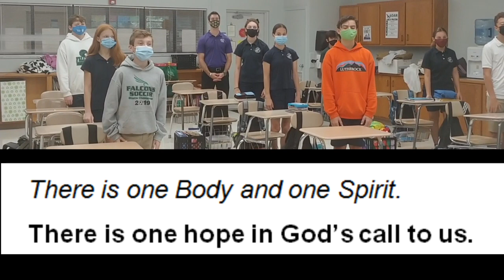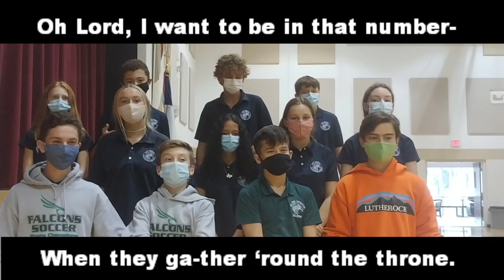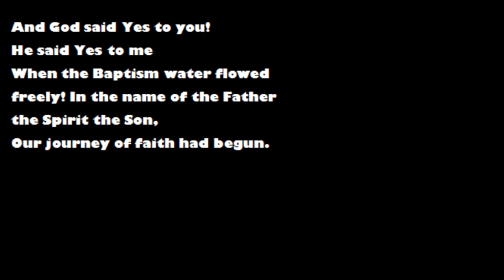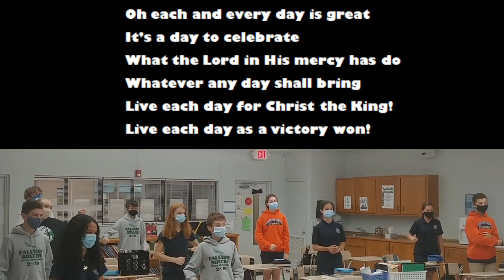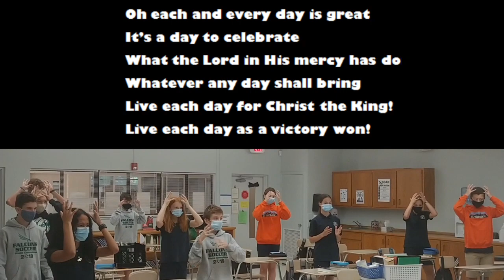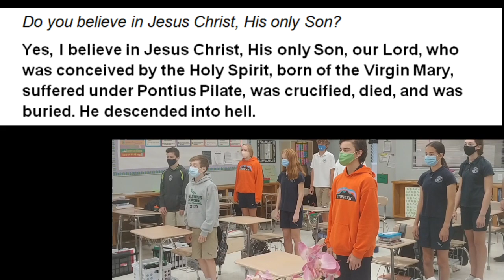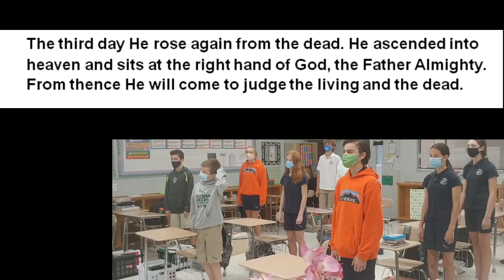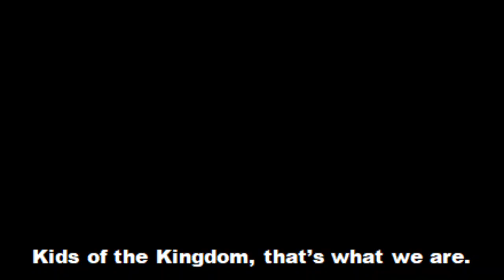School Chapel- Nov. 4th, 2020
8A Heroes of the Faith